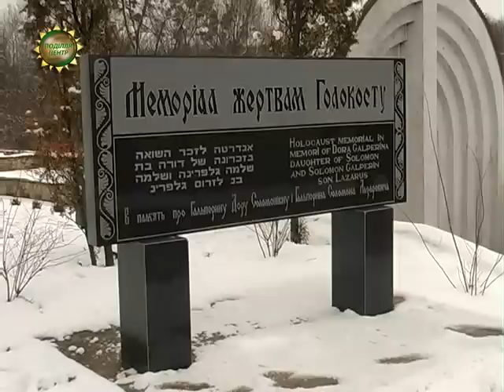ХОДТРК "Поділля-центр" Міжнародний день пам'яті жертв Холокосту